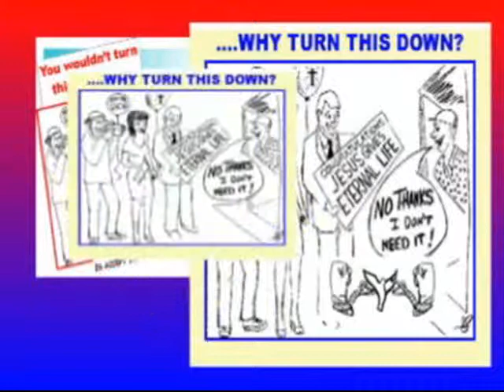A free cartoon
Jay through this together.  Just showing how pride may take the place of money, or God.